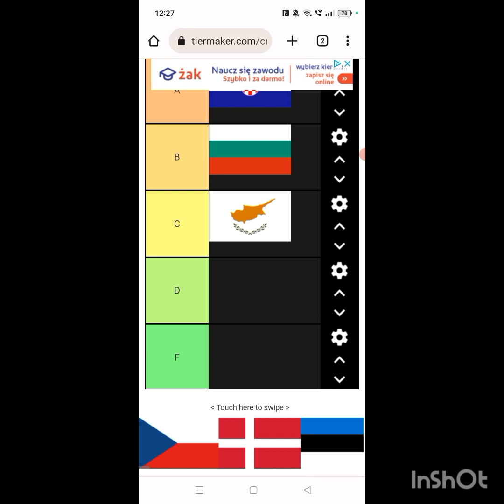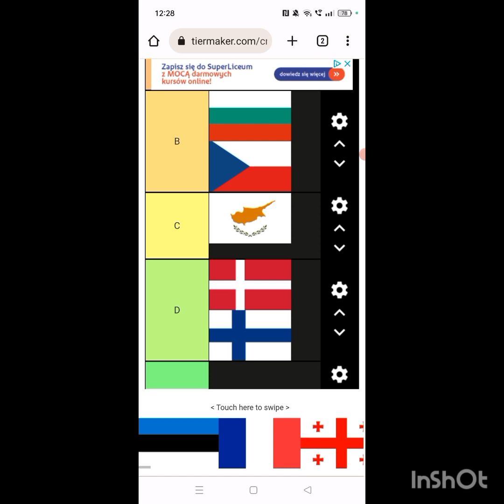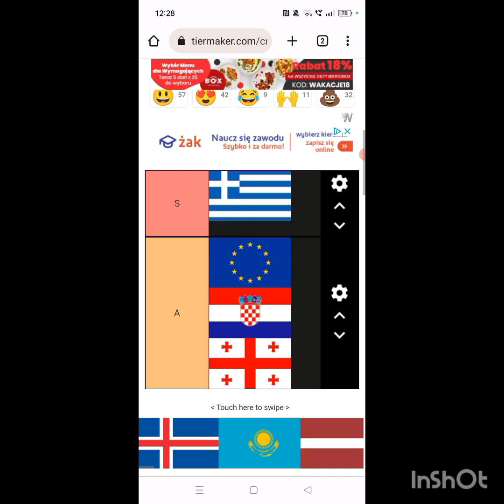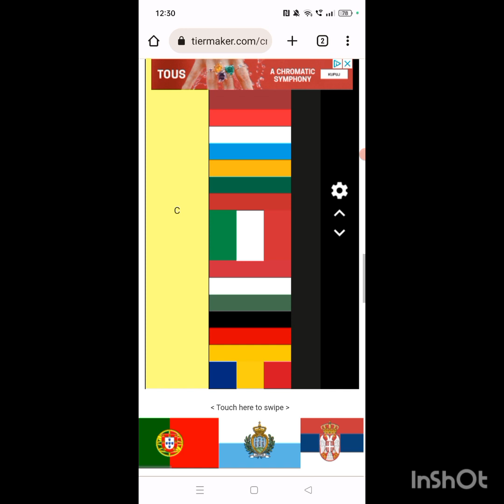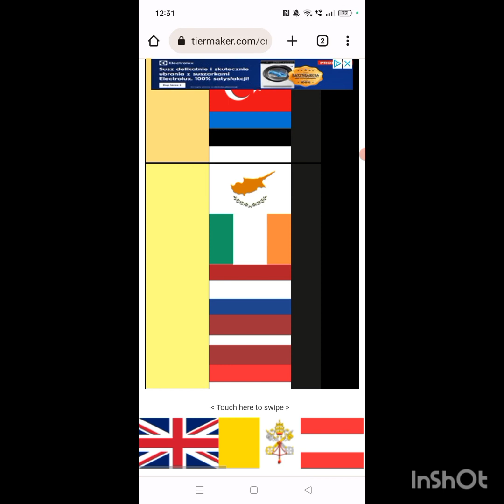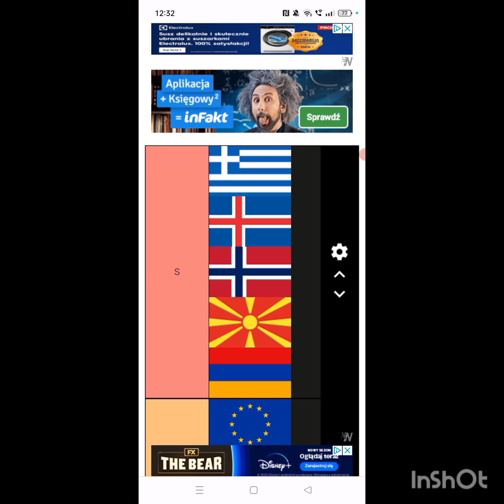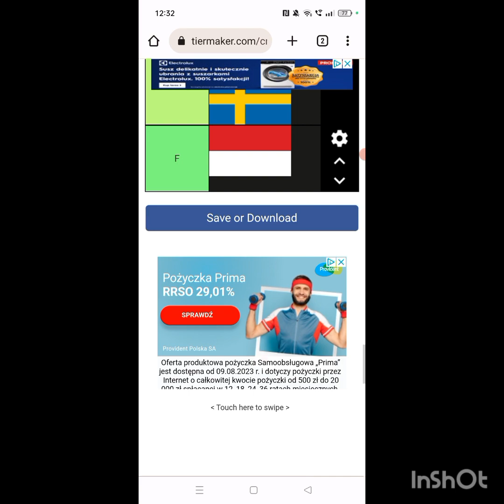Tierlista - flagi Europy